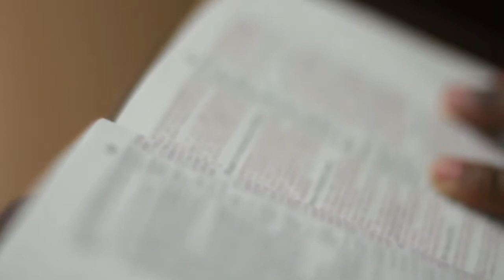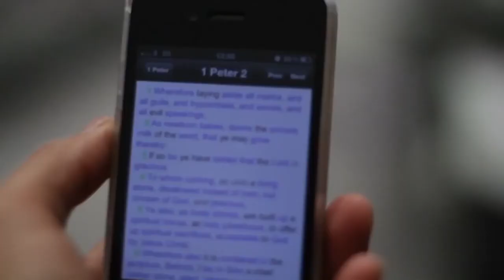Ivor Myers - The Sermon on the Mount MT 25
The Sermon on the Mount - Ivor Myers

Matthew Chapter 5: 3-13 tru Chapter 7:21:; Justification, Sanctification and Glorification.
The Sermon on the Mount the greatest sermon given by Jesus will speak about through eternity.
Calvary is a Rock = The Rock = His Church
Cornerstone = Calvary = Death of Jesus Christ
Sepluchre = Grave = Rock